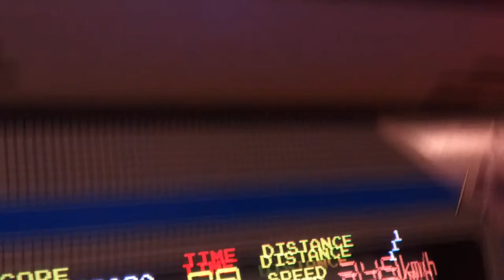Chase HQ cab new monitor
Fitted a different CRT TV to my emulated Chase HQ cab due to not being able to stop the OSD overlay  with the other one when using soft 15khz and DirectDraw in Mame.